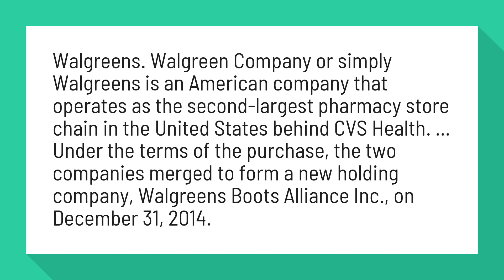Are CVS and Walgreens owned by the same company?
Walgreens. Walgreen Company or simply Walgreens is an American company that operates as the second-largest pharmacy store chain in the United States behind CVS Health. ... Under the terms of the purchase, the two companies merged to form a new holding company, Walgreens Boots Alliance Inc., on December 31, 2014.

Reference:
Walgreens - Wikipedia